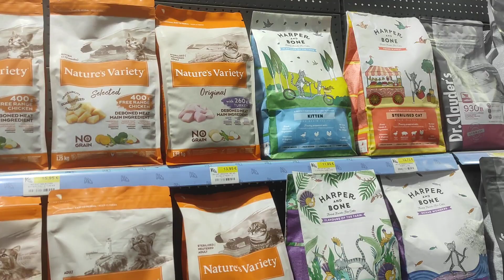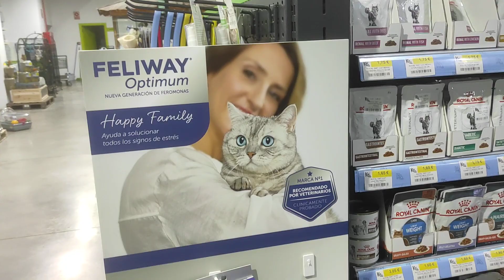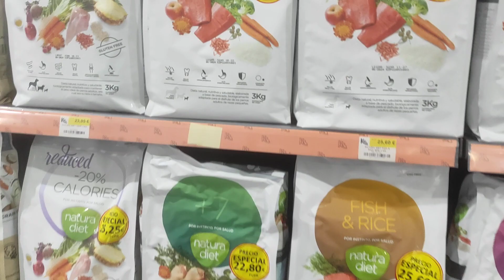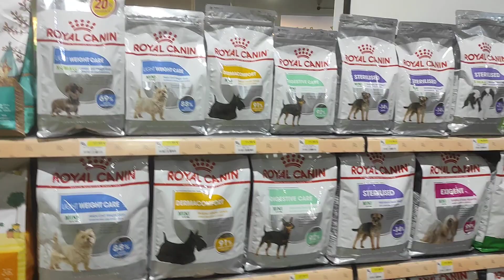pet store in Tenerife with huge variety